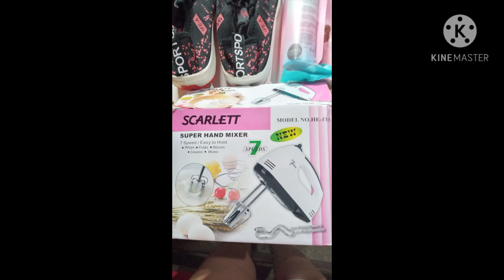Lazada Shopping Haul